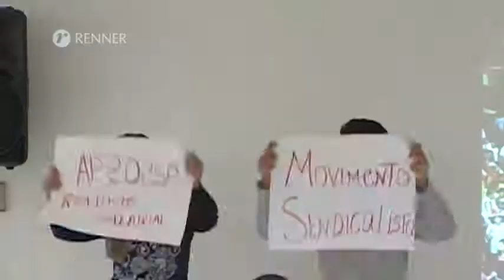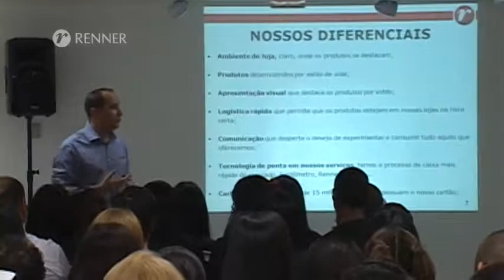Inauguração Renner - Avenida Paulista - Parte 5